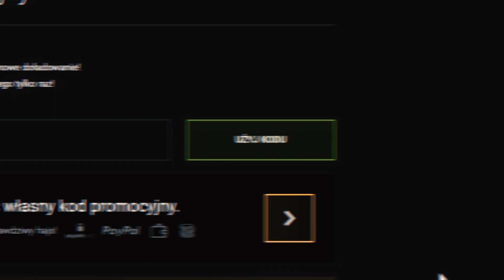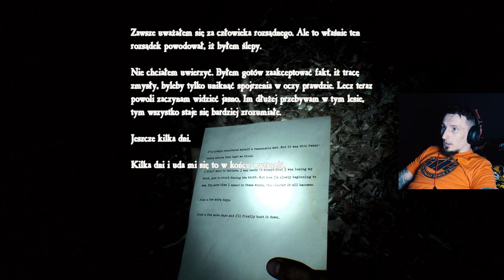Powoli się zaczyna... (Blair Witch #8)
💲 KOD: ISAMU - DARMOWE 2,50 zł i 10% więcej przy doładowaniu
Korzystanie z KEYDROPA przeznaczone jest dla osób które ukończyły 18 lat.